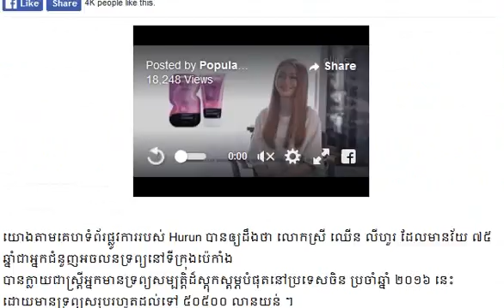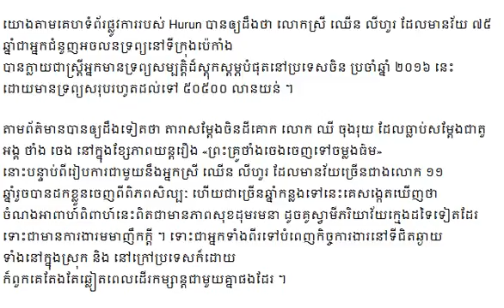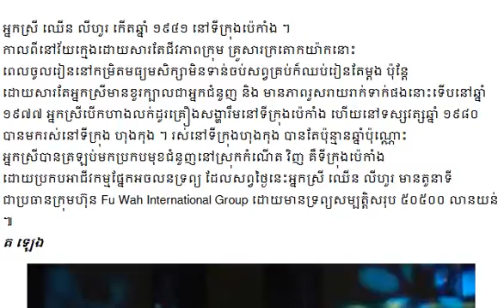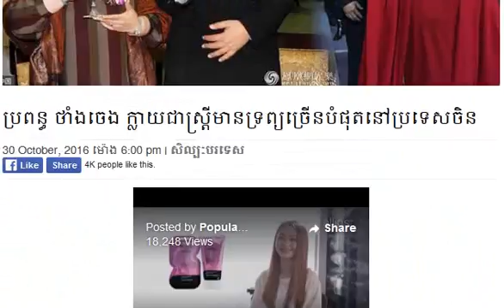ប្រពន្ធ,ថាំងចេង,ក្លាយជាស្ត្រីមាន,ទ្រព្យច្រើនបំផុតនៅ,ប្រទេសចិន,Mr. 855 hot news